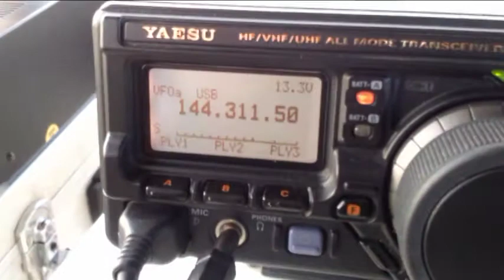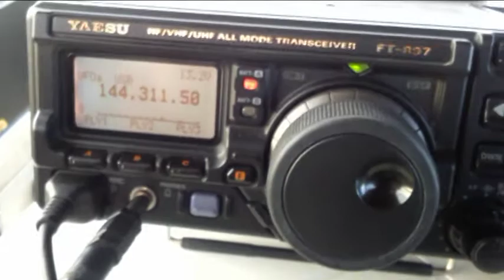SX2IMA/p LZ VHF CONTEST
SX2IMA/p participate in LZ DX VHF UHF contest. Locator is KN10BJ. 100watt & 12element antenna, with operators Akis SV2MIK & Andreas SV2JAO .